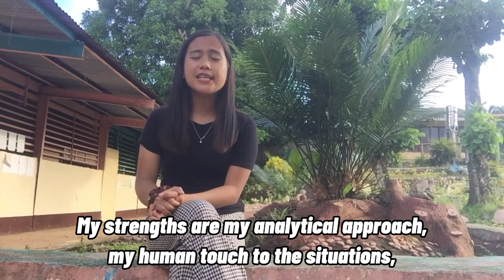Purposive Communication Vlog// For educational purposes only.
Final Activity

Equivalent of Oral and written test.

📌Research analysis related to our course. ( By pair)
Due date June 25.

⚫Vlogging
10 minimum 20 minutes max
You can use  language Varieties in introduction in self introduction ( 20 pts)
Part 1: why you've enroll nursing?
Part 2: Your face projection (either sad, angry, confuse)
Part 3: Sign language ( differences between different countries
Part 4: Importance of Purcom. In nursing, in everyday living.